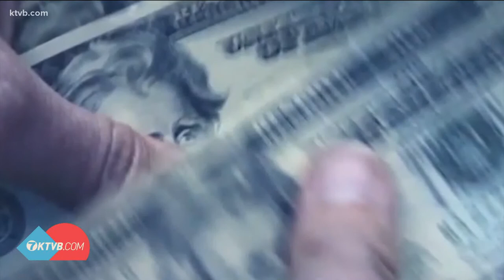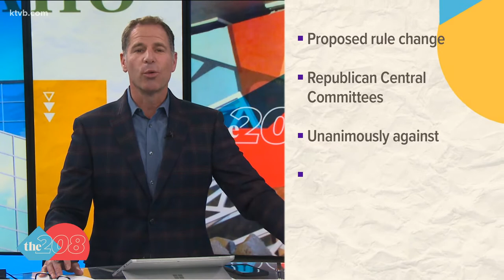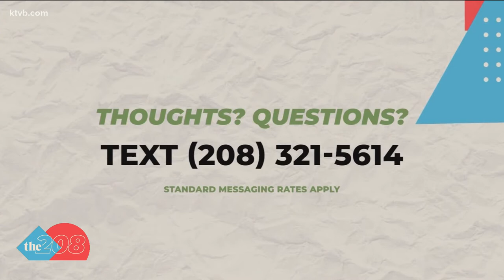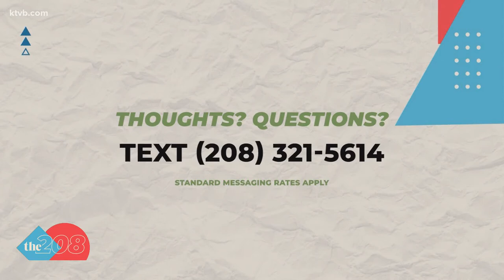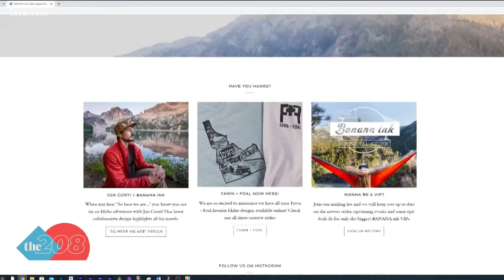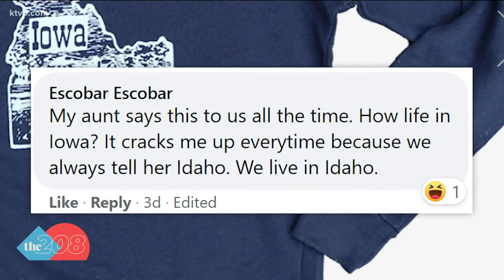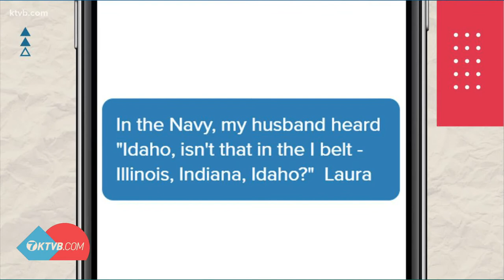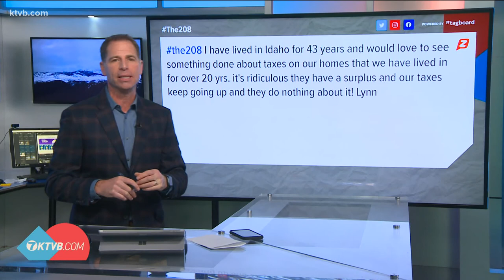The 208 for Jan. 7: Idaho Press Club, Bedke interview, potato house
Also, Idaho not Iowa follow up, viewer comments